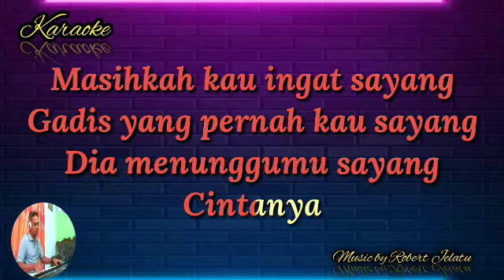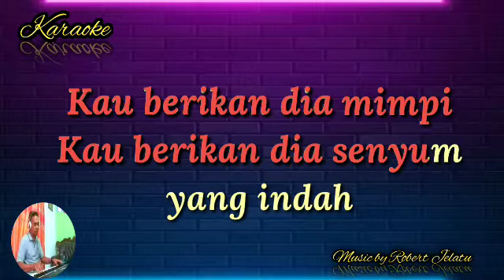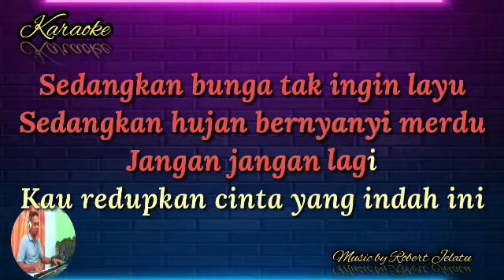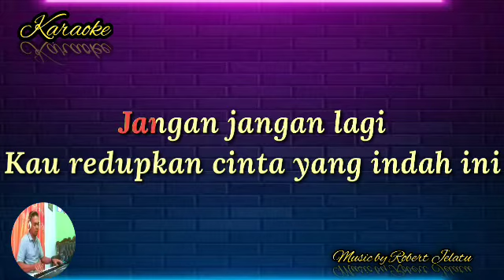Jangan Sakiti Hatinya|| Iis Sugianto|| Nada Wanita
Judul: Jangan Sakiti Hatinya
Lis Sugianto
Nada Wanita

hastag;

Lis Sugianto
jangam sakitihatinya

Masihkah kau ingat sayang
Gadis yang pernah kau sayang
Dia menunggumu sayang
Cintanya

Kau berikan dia janji
Kau berikan dia cinta.
Yang indah

Kau nyanyikan lagu sayang
Tentang rembulan yang indah
Semua lagu-lagu indah darimu

Kau berikan dia mimpi
Kau berikan dia senyum
yang indah

Sedangkan bunga tak ingin layu
Sedangkan hujan bernyanyi merdu
Jangan jangan lagi
Kau redupkan cinta yang indah ini

Kau berikan dia senyum yang indah

Jangan jangan kau sakiti
hatinya. Jangan lagi sayang
Jangan jangan kau hancurkan
cintanya. Jangan lagi sayang